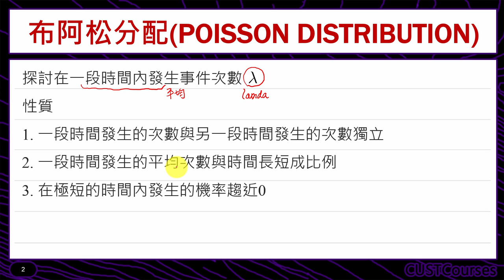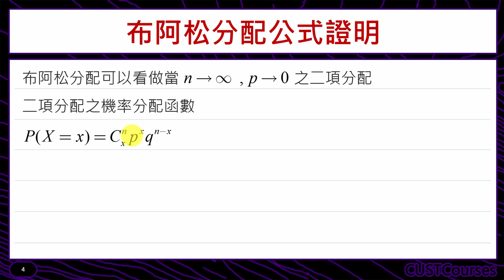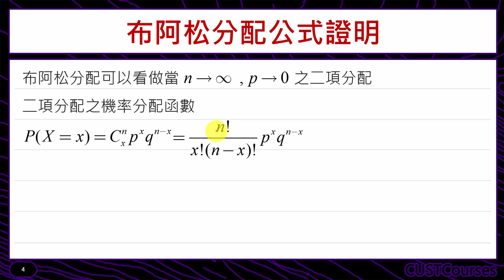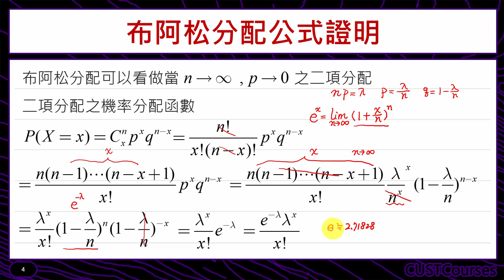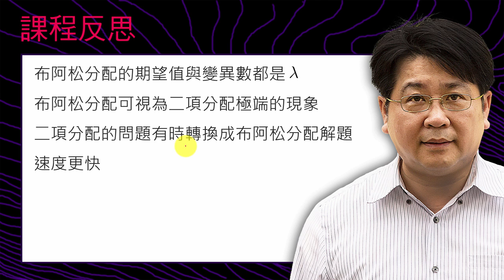布阿松分配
課程簡介：介紹布阿松分配的定義
課程難度：■■□□□
適合對象：修過微積分同學
授課教師：李柏堅
製作單位：中華科技大學 遠距教學組
製作人員：林文博